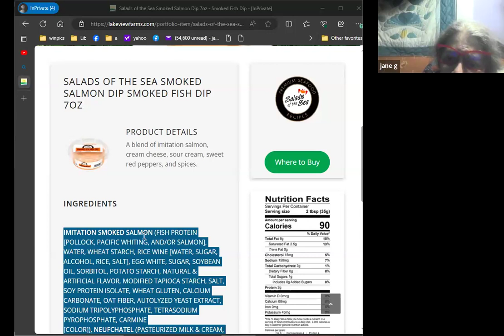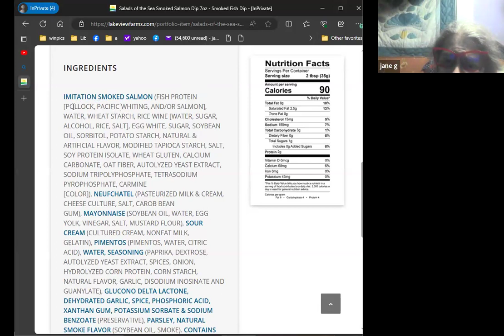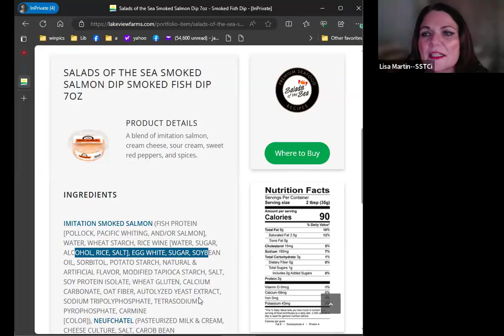Jewish Culinary Traditions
In celebration of Jewish-American Heritage Month, Jewish Culinary Traditions was presented virtually May 8th.. The program featured an array of panelists hosted by Paula Bienenfeld, PhD.

Hear culinary traditions, memories, and foods from local area residents from all across the Jewish spectrum. This program was presented in collaboration with the Montgomery County Jewish Parents Coalition.